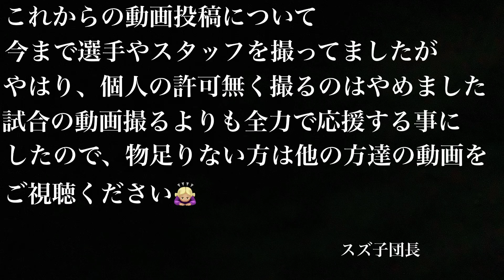ツエーゲン金沢vsFC岐阜